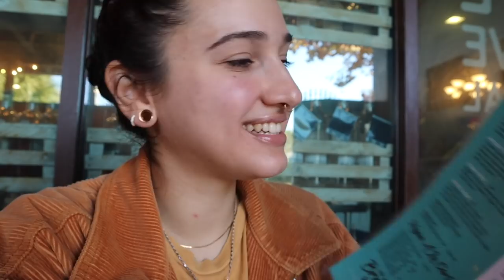Is It HYPE?! -- Jax Beach Brunch Haus (Jacksonville, FL) S4 E5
What I Got: Mexicali Burrito, Just Egg Split, French Toast